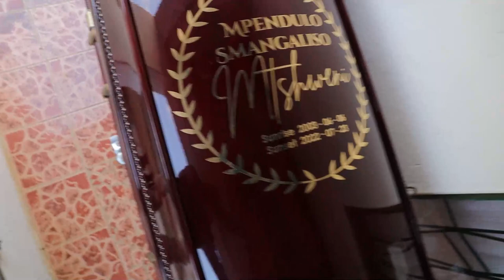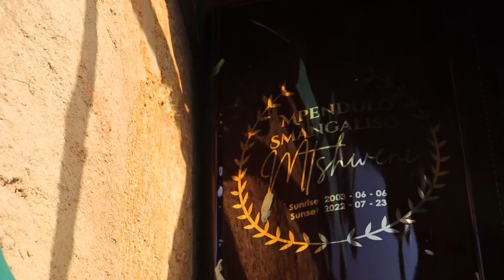Funeral Service of Mpendulo (Tor) Mtsweni